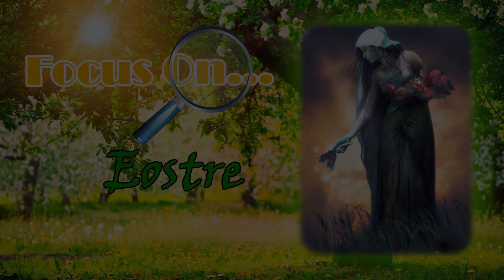Focus On: Eostre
Tutti conoscono la Pasqua, ma quanti di voi conoscono la dea che ha dato il nome alla Pasqua stessa?

PS: scusate l'errore di pronuncia, ma da quel momento in poi della registrazione, un allarme antifurto non mi ha permesso di finire tutto con tranquillità e ho dovuto fare tutto di fretta... voglio una camera insonorizzata =_=